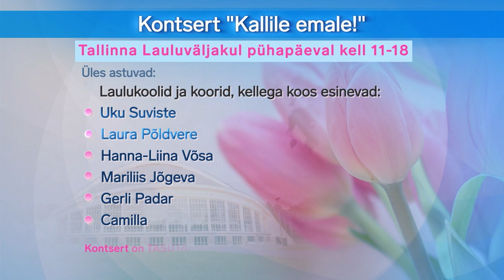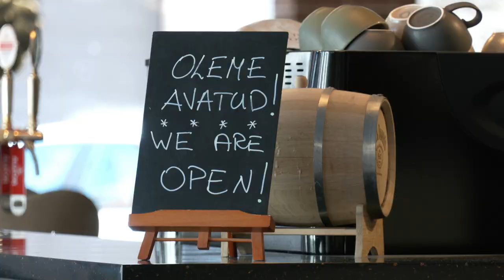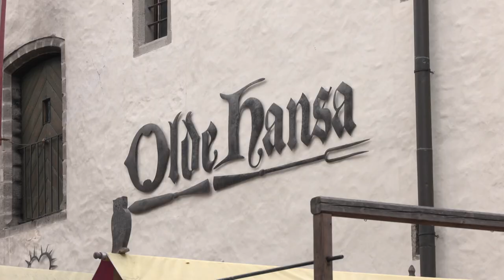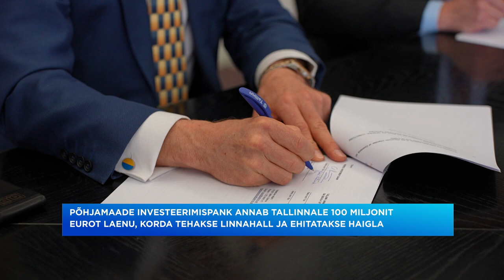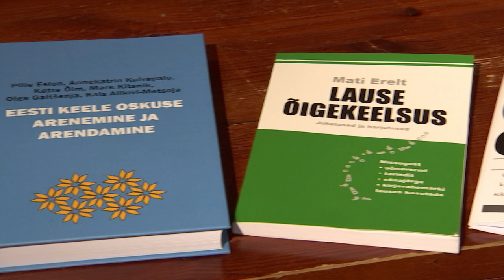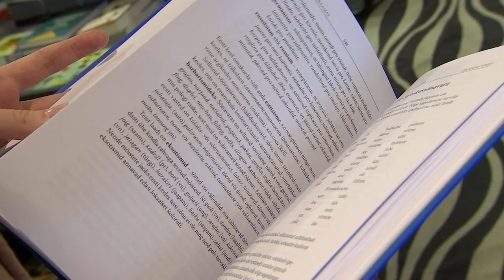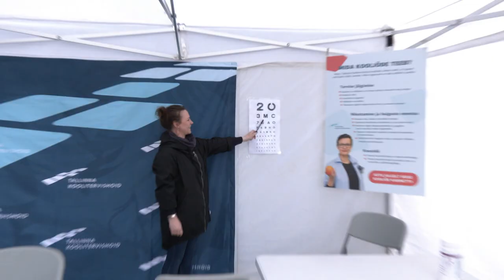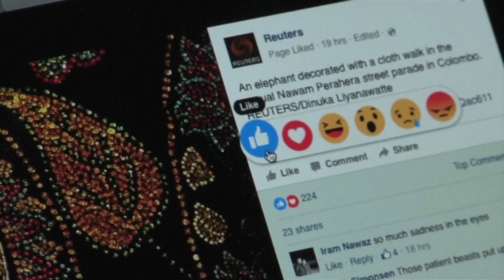06.05.2022 - Tallinna uudised